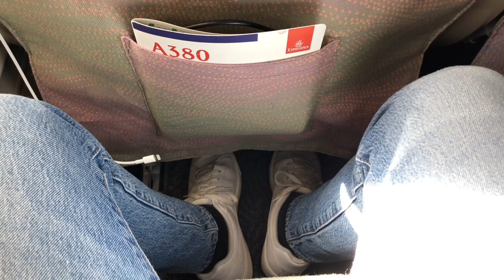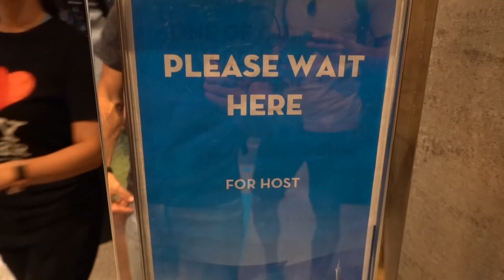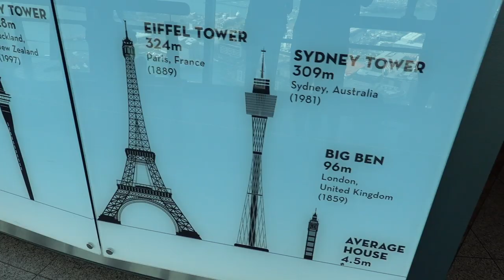Hockey Pro League Restday in Auckland, NZ | HERTZBERGER TV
What do we do on restdays of the Hockey Pro League? Check it out. One day in Auckland! Mostly video but a nice look into our day to day life on the road with the Dutch team!